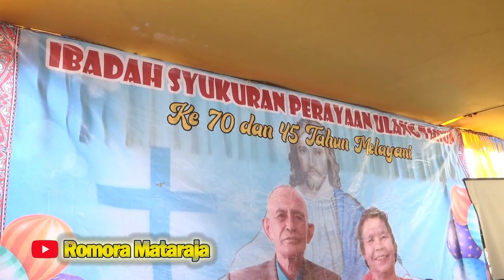SINABUTAR ULTAH DIJUMALA || LIDYA MUSIK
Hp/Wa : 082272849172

SEBAGAI BENTUK RASA TANGGUNG JAWAB KAMI IKUT BERPARTISIPASI DALAM MENJAGA KELESTARIAN BUDAYA BATAK, KAMI MEMUTUSKAN IKUT BERPERAN DENGAN MENAMPILKAN DAN MENAYANGKAN KEGIATAN-KEGIATAN ADAT BATAK DISEKITARAN DAIRI DAN KABUPATEN SEKITARNYA.
INFO PEMESANAN SHOOTING VIDEO DAN MUSIK
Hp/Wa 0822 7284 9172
LINK VIDEO TERBAIK KAMI
KRITIK DAN SARAN BERIKAN DIKOLOM KOMENTAR